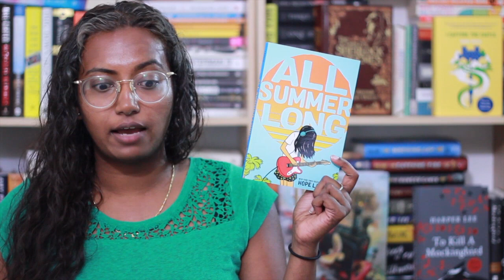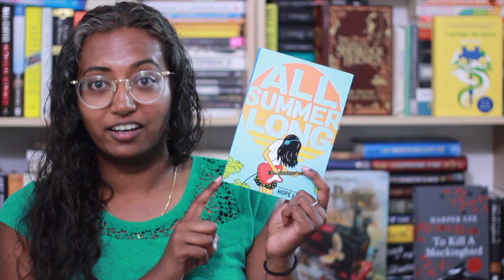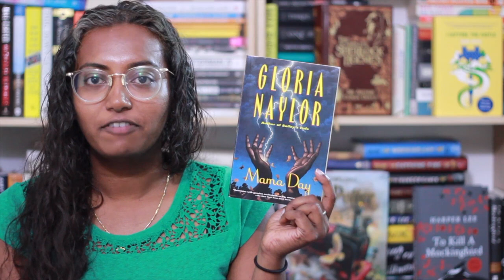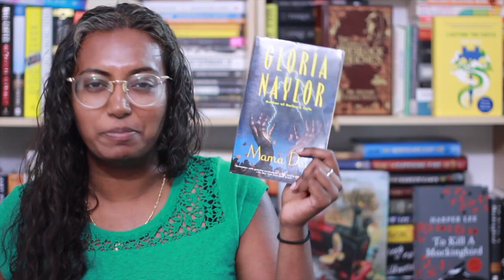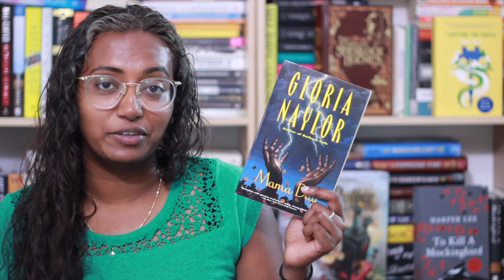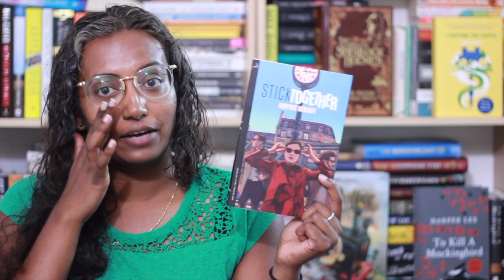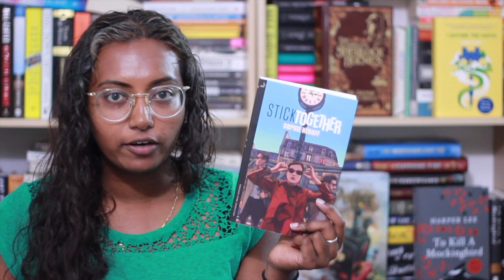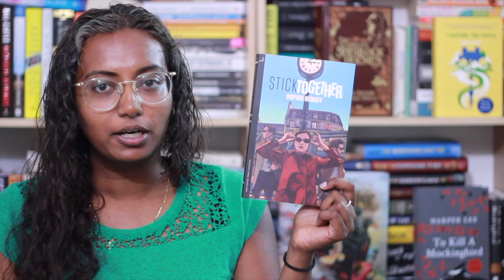August Reading Wrap Up Part 2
YouTube is being weird and won't let me edit the captions properly 😠

Can You Hear Me? by Elena Varvello, translated by Alex Valente